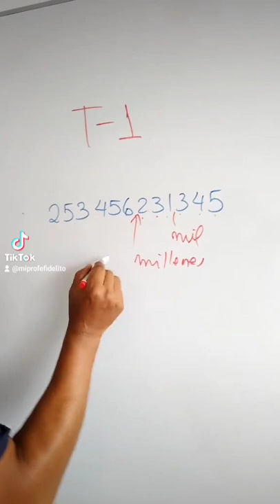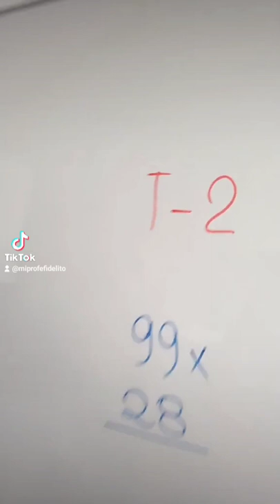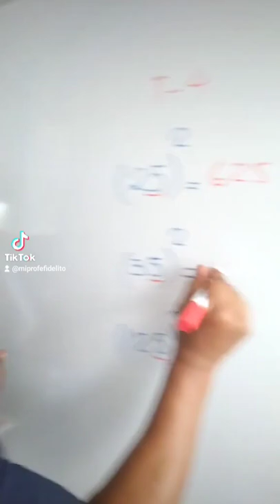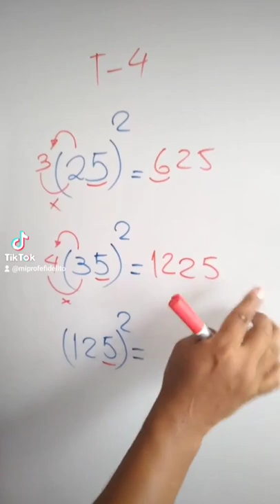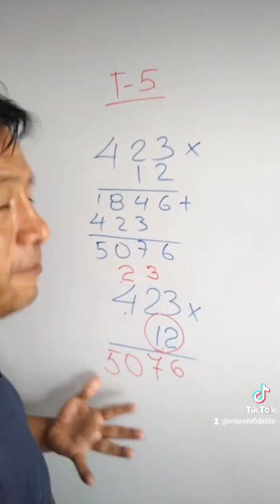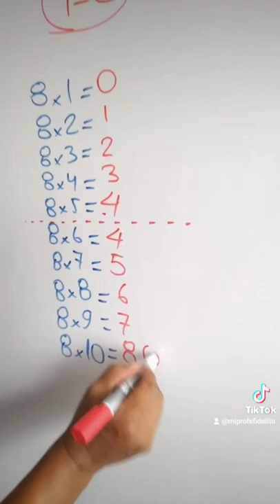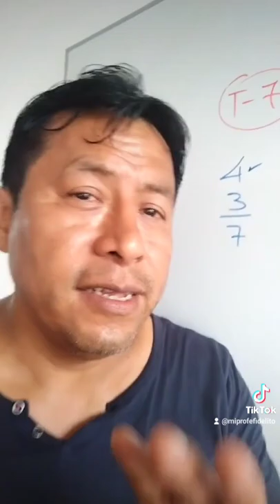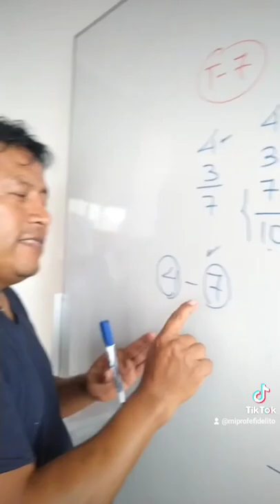7 TRUCOS MATEMATICOS QUE TE HARAN AMAR LAS MATEMATICAS